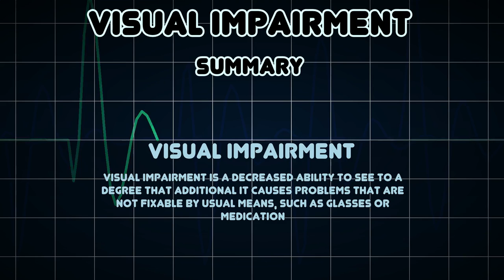Visual impairment (Medical Condition)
Symptoms, risk factors and treatments of Visual impairment (Medical Condition)

Visual impairment is a decreased ability to see to a degree that additional it causes problems that are not fixable by usual means, such as glasses or medication